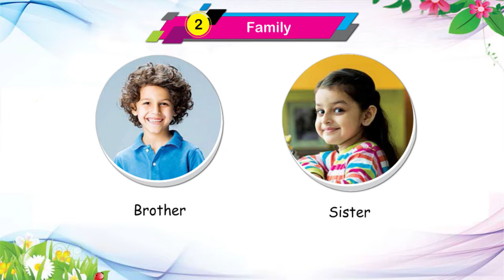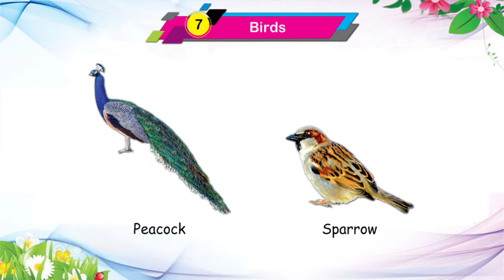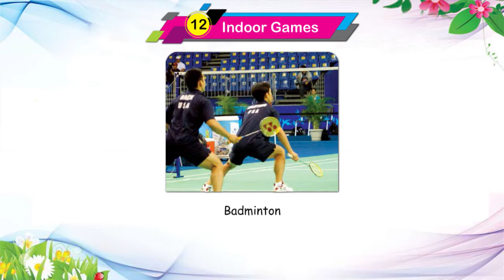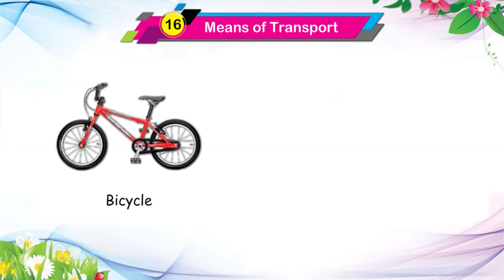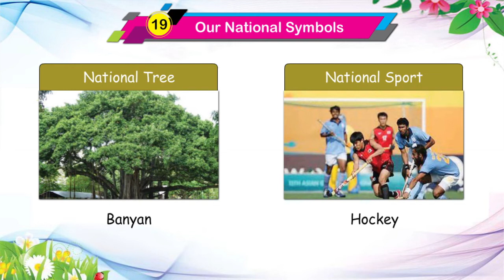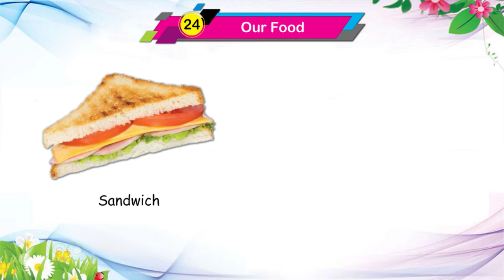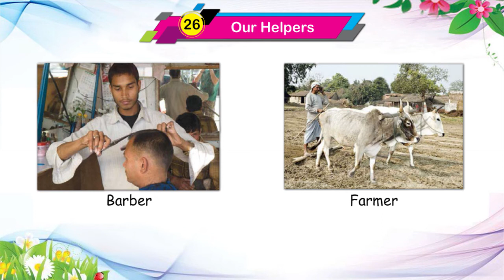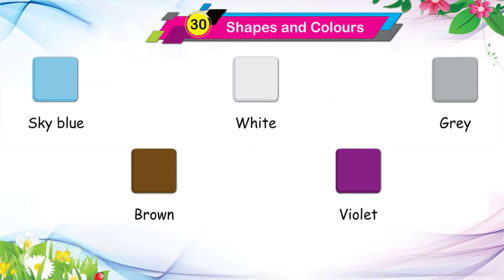TV ANAND BOOK MB 234 Kids Picture World NURSERY SERIES OF MULBERRY